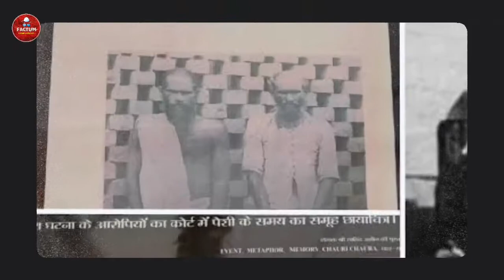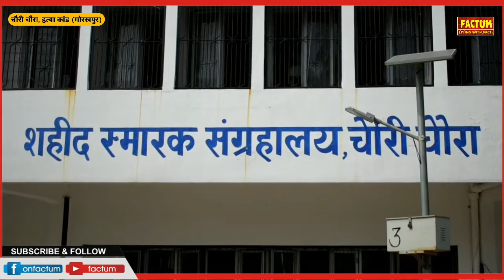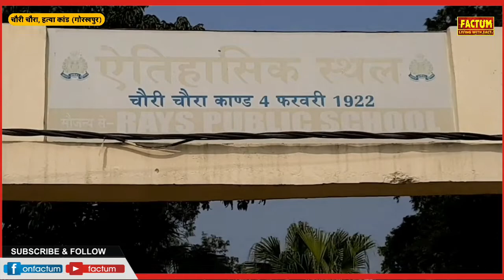भारत के स्वतंत्रता संग्राम की ऐसी घटना जिसने अंग्रेज़ो की जड़े हिला दी थी || चौरी चौरा काण्ड, अनछुए पल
पूर्वी भारत के जिला गोरखपुर में एक जगह है चोरी चोरा जहां पर महात्मा गांधी के असहयोग आंदोलन का बहुत बड़ा असर देखा गया था जिसके चलते चौरी चौरा में 4 फरवरी 1920 को एक बहुत बड़ी घटना क्रांतिकारियों के द्वारा अंजाम तक पहुंचाई गई थी उसी घटना को लेकर हम गोरखपुर पहुंचे और चोरी चोरा के उस क्रांतिकारी स्थल पर जहां असहयोग आंदोलन के शहीद या फिर चोरी चोरा कांड के शहीद क्रांतिकारियों की मूर्ति है उनका शहीद स्थल है शहीद स्मारक है और साथ में वह जेल भी या यूं कहूं कि वह कोतवाली भी है जिससे देश के क्रांतिकारियों ने जलाकर राख कर दिया था जिसमें ब्रिटिश पुलिस के 23 पुलिस वाले मारे गए थे इस वीडियो को देखें और जाने चोरी चोरा कांड के अनछुए पल और यह समझे कि 1922 में आजादी की लड़ाई बहुत करीब पहुंच चुकी थी लेकिन इसके बाद ऐसा क्या हुआ कि आजादी 1947 देखें और शेयर करें